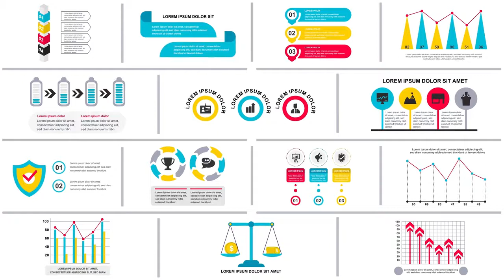Infographics MOGRT Vol 12 Motion Graphics Templates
33 Infographics Elements for Premiere Pro contains a trendy set of infographic elements that will definitely work with any type of content. Modernize your presentations, flash banners and business plans with these colorful illustrations. Strike your audience with this professionally designed motion graphics template and take a bold step forward into the future with right now.